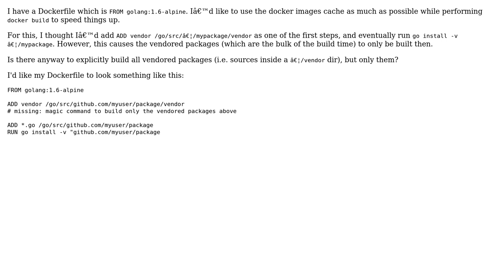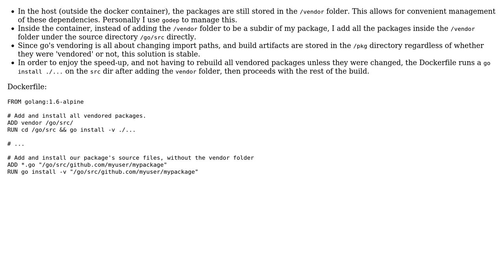Speeding up docker build for golang vendoring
With thanks & praise to God, and with thanks to the many people who have made this project possible! You are responsible for your own actions.